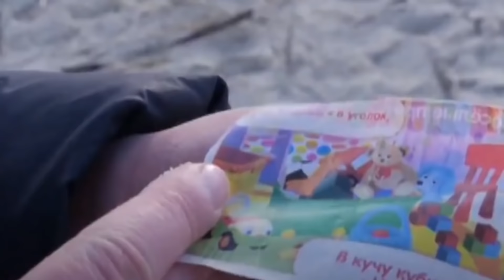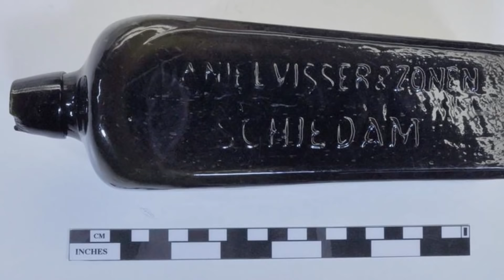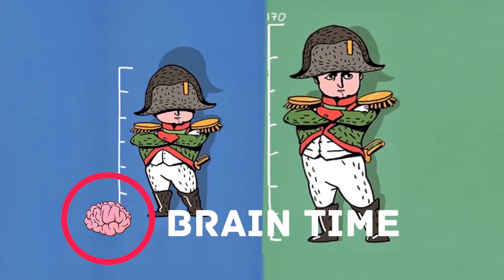15 Strangest Things Found on the Beach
The beach is a great place to relax with friends, take romantic walks or play with the dog. Unfortunately, on the coast you can often find garbage left by people who are not very tidy. Well, you know, candy papers, plastic bottles and stuff. But sometimes, among the most common garbage, you can find something really surprising. In today's video, we've compiled for you the strangest and most unexpected items found on the coast